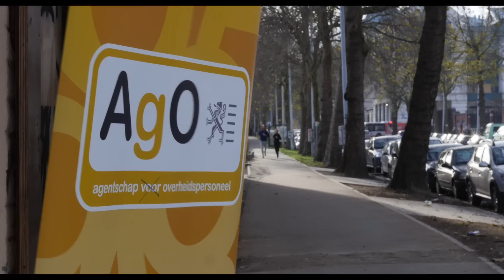Ateliers van de Waarden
Dit project werd gerealiseerd door het Agentschap Overheidspersoneel in samenwerking met de VZW Arteconomy. Meer informatie over dit project is terug te vinden op Het project kadert in het initiatief Waarden in Actie.